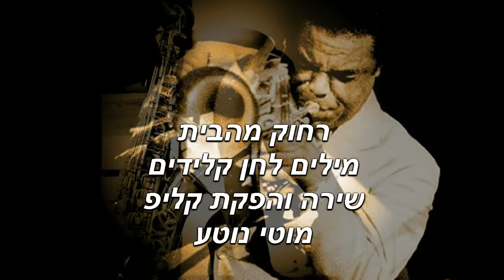מוטי נוטע -רחוק מהבית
Original Music & lyrics by Motti Nottea
מילים ולחן מוטי נוטע